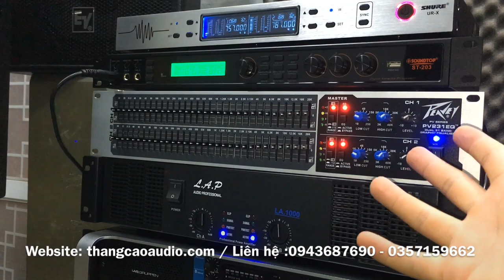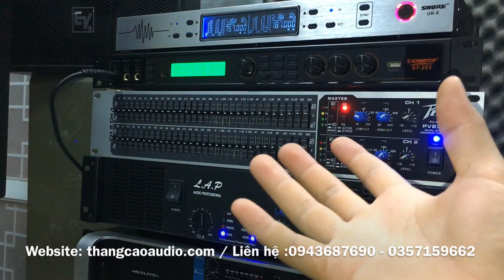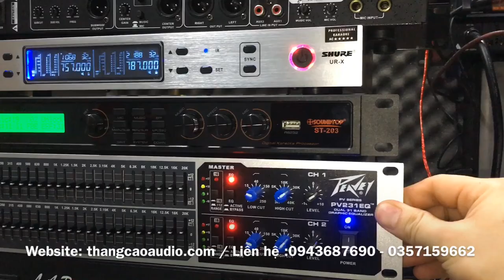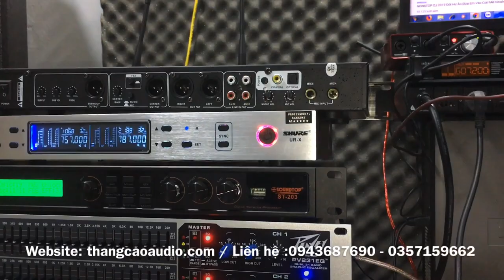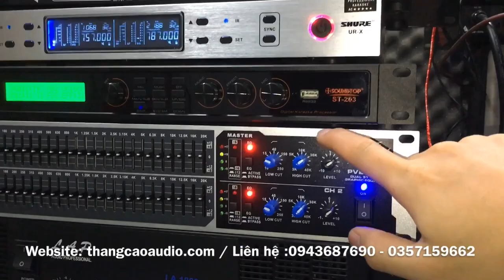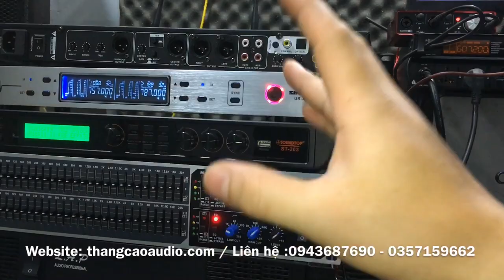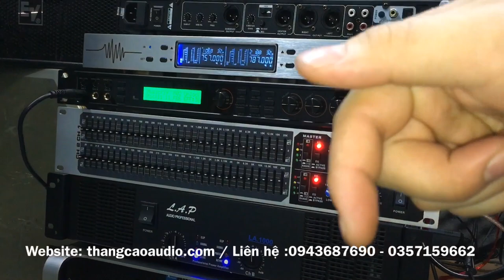Ghép LỌC XÌ ở đâu chuẩn nhất (giải thích tại sao ghép VANG xuống LỌC tại Thắng Cao Audio )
28/580 Trường Chinh - Hà Nội
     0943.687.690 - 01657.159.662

***LỌC XÌ
- 215 :1 tr1
- 231 : 1tr4
- 2231 :2tr1
 - Peavey 231 : 1tr900 ( Hàng chuẩn nhiều IC lớn )

- CORSSOVER 223 XL: 1tr200
- CORSSOVER 223 XS: 1tr200
- 166xl : 1t7

*** CHỐNG HÚ :
- XTR2.0 : 1t400k

***MÁY NÂNG TIẾNG HÁT :
- Dbx EX3000 : 1tr2
- BBE 882I : 1tr8
- idol ip100 II : 1 tr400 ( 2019 )

- Dbx FBX100 : 1tr4
- Dbx DSP9000: 1 triệu 900 ( có cổng quang )
 -  KM5FX : 2tr500

- Vang số MB K9000 plus : 3tr900

- Vang số DB aucostic S510 plus : 4tr1

- LAB DC4800: 7tr8 (4 kênh 800w /1 kênh ) chưa bao ship

- LA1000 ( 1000w/1 kênh ) :5tr3 ( chưa bao ship )

- Yamaha P7000s(32 sò): 3tr9 ( chưa bao ship )
 - Yamaha P8000s : 4 tr 200 ( chưa bao ship )

- SOUNDSTARDAR MX650 : 4tr (700w /1 kênh)

 - CA9 : 3tr900 ( chưa bao ship )

- CA12 : 4tr700 ( chưa bao ship )

- TCA D430 : 3tr 00 ( class D)

- LAP D850 : 4tr100 ( class D )

- LAP T450 : 4triệu 100 ( class D ) 4 kênh 500w/1 kênh 8ohm

- CA40 : 8tr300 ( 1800w / 1 kênh )

 - A.A.P  XLS 1200 : 5tr6 ( class TD :1100w  8ohm )

- A.A.P XLS 820 : 4tr7 ( class TD : 850w :8ohm )

*** MICRO :
- SHURE UGX10II : 2tr3
- SHURE UR-X : 2tr4 ( loại 1)
-  SHURE UGX12 II : 2 triệu 500
- micro có dây : 500k

*** LOA

- Loa EV 12+ : 6 triệu ( chưa bao ship )

- LOA BMB 2000 ( china loại 1 ) : 4tr800 (chưa bao ship )

 - LOA FTEONE KT12 : 9 tr500 ( chưa bao ship )
 - LOA FTEONE KT15 : 11 triệu ( chưa ship ) bass trerb neo  BASS 40

- LOA EV ELX112 : 7tr500 ( chưa bao ship )